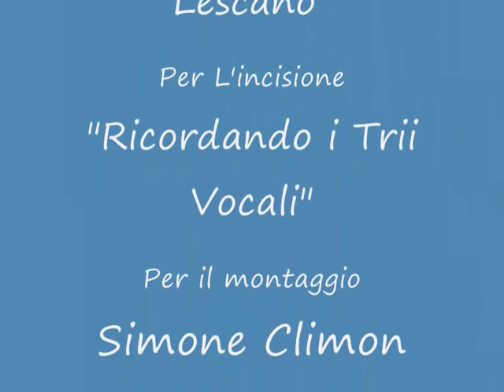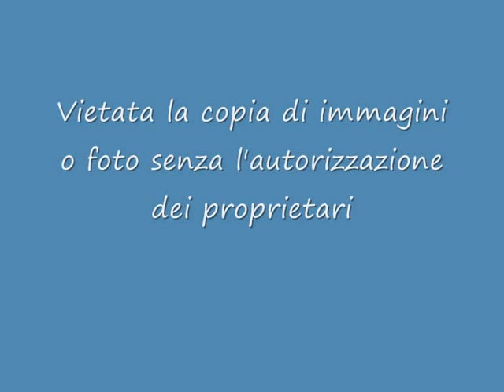Trio voc. Sorelle Lescano - Schenk mir dein foto (Canzone del boscaiolo) IN TEDESCO!!!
Una bellissima canzone delle sorelline olandesi cantata in tedesco.